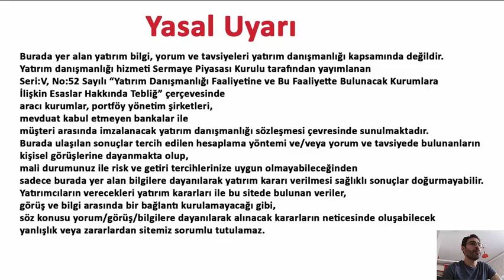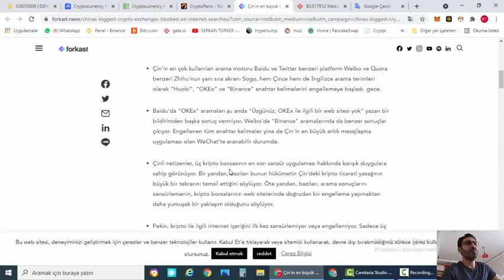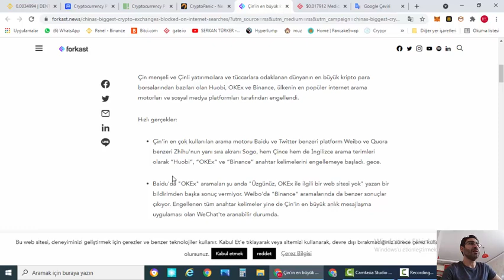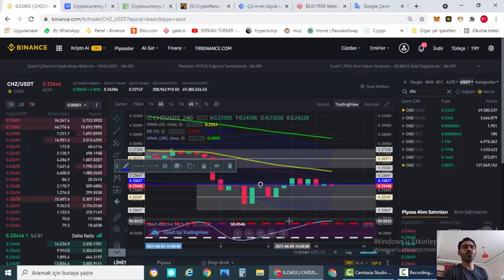GÜNLÜK DEĞERLENDİRME.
Bu videomda günlük olarak yaptığım analizimi paylaştım. çindeki kripto borsalarına internet arama motorlarından yapılan engellemden bahsettim. İyi seyirler. 😃